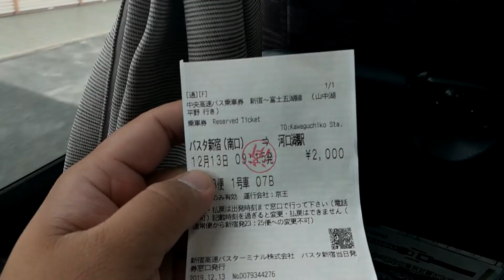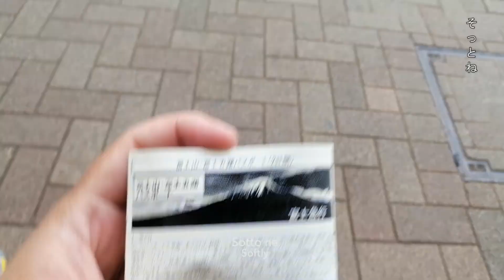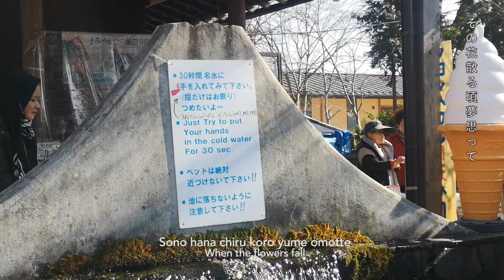EXPLORING FUJI : JAPAN DAY 4 OF 12 (Mrs. Green Apple - Folktale : Lyric Video)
Video Diary of our Trip to Fuji.